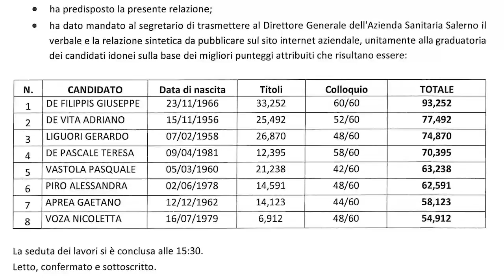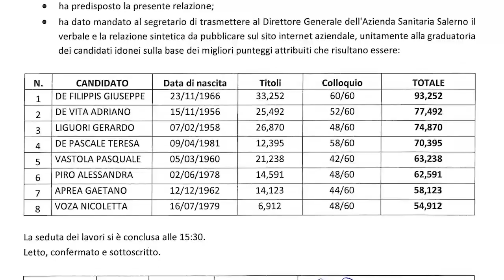Nuovo Concorso come Direttore Sanitario dell'ospedale di Vallo della Lucania